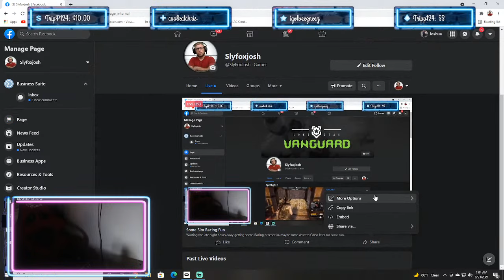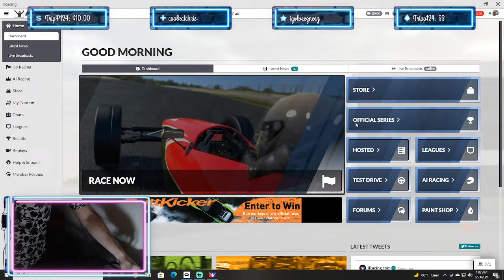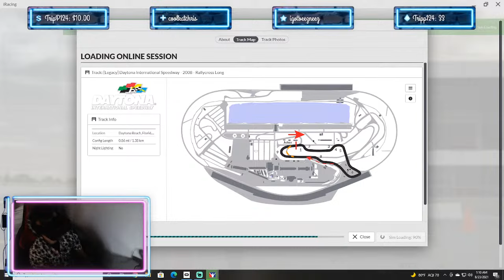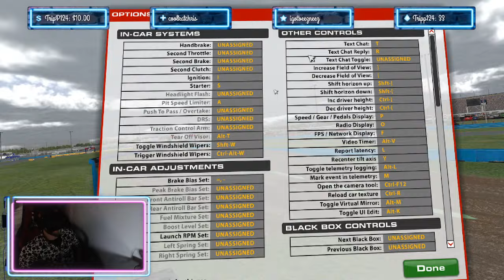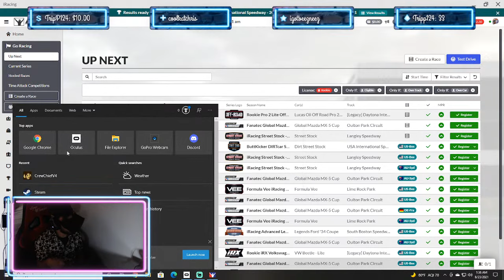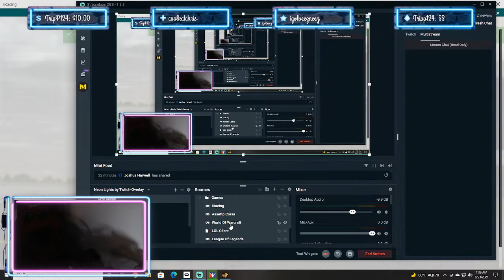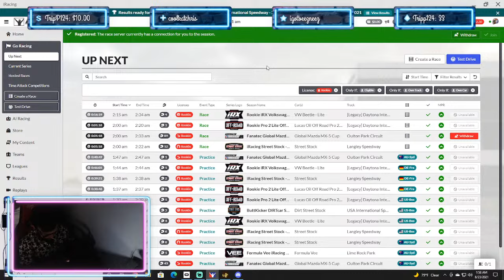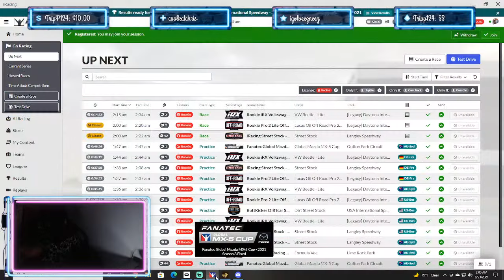Some Sim Racing Fun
Wasting the late night hours away getting some iRacing practice in. maybe some Assetto Corsa later for some fun.